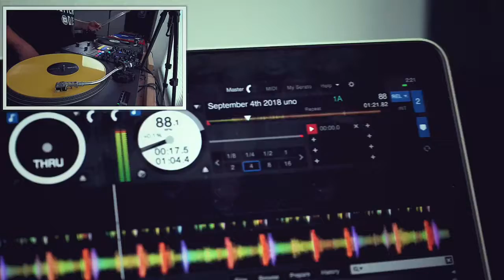“Untitled” - LA.D.DA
Chops and flips.

Mixcloud.com/djladda